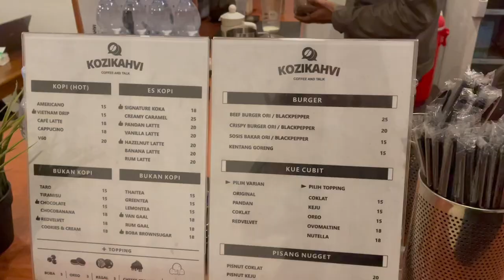vlog: saturday night w/ ma friends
I'm sorry for rarely uploading videos:(

thisisrakell